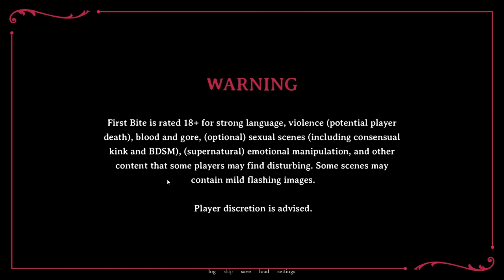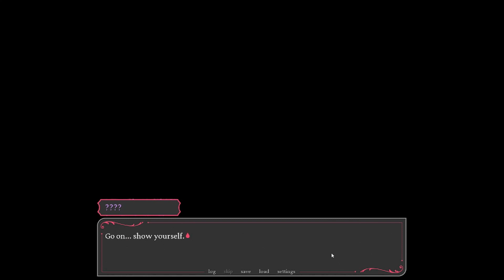First Bite Vampire Dating Sim - Playthrough Ep 1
Back into videos with a new Dating Sim that was released last year. I had planned to make this series but life started happening and I had to put videos on the back burner. Hopefully everyone enjoys.

Hang with me every morning 7:30-10:30am EST on Twitch